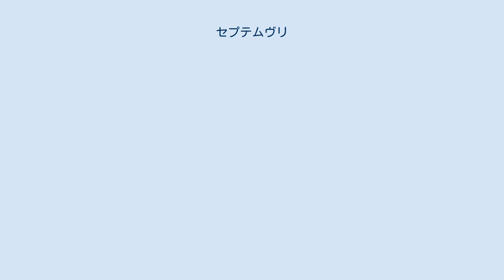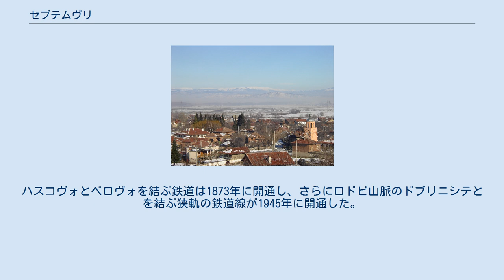セプテムヴリ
セプテムヴリ市内のヴェトレン・ドル村のパノラマ画像 セプテムヴリ（Септември / Septemvri）はブルガリア南西部の町、およびそれを中心とした基礎自治体。
パザルジク州に属する。
上トラキア平原の西の端に位置しており、パザルジクからは19キロメートルである。
 セプテンヴリ、セプテムブリ、セプテンブリ等のカナ表記がされることもある。
町の名前は「9月」を意味している。
 4つのトラキア人の墳丘と住居跡ピスティロス（Pistiros）、そして古代ローマ都市がこの町の近くで発見されている。
セプテムヴリはブルガリア帝国時代も都市があったが、14世紀末にオスマン帝国が侵入すると町は破壊された。
町は15世紀に再建され、トルコ語でサランベイ（Saranbey）と呼ばれていたが、1949年にセプテムヴリへと改称された。
 セプテムヴリは鉄道沿いの町として発展してきた。
ハスコヴォとベロヴォを結ぶ鉄道は1873年に開通し、さらにロドピ山脈のドブリニシテとを結ぶ狭軌の鉄道線が1945年に開通した。
 セプテムヴリ基礎自治体（Община Септември）には、その中心であるセプテムヴリをはじめ、以下の町村（集落）が存在している。
 ^ a b Главна Дирекция - Гражданска Регистрация и Административно Обслужване (2008年9月15日). “Таблица на населението по постоянен и настоящ адрес” (ブルガリア語). 2008年10月8日閲覧。